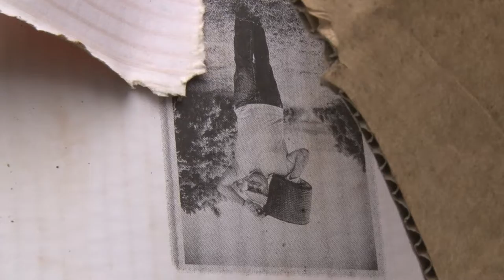Werk aan de Winkel: Brabantplein (dag 1)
Deze week in Werk aan de Winkel hebben we weer een nieuw probleem om te laten. afval bij Brabantplein wat onnodig naast de afvalbak wordt geplaats.